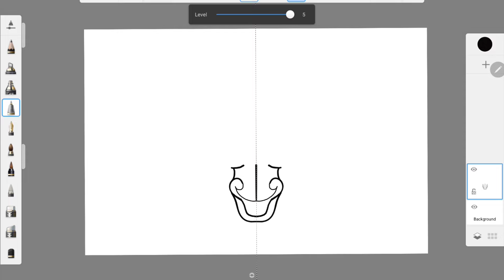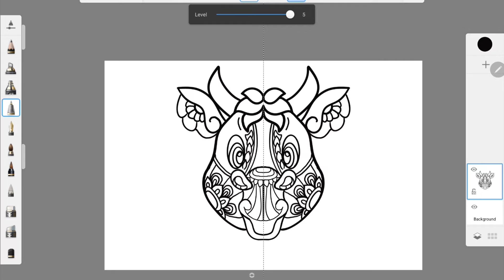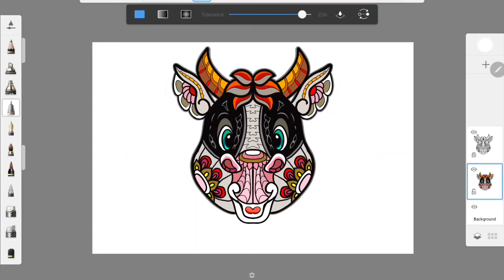Mandala art drawing step by step | Cow | Mobile drawing | colorful drawing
Mandala art drawing step by step design art is very nice and fun to watch. Its reduces the mind stress and provide relax. Mandala art is really color full and easy to draw. This video is made for the series of mandala art for beginners